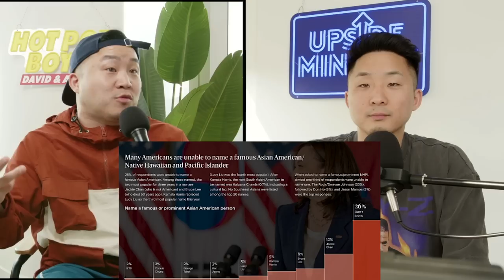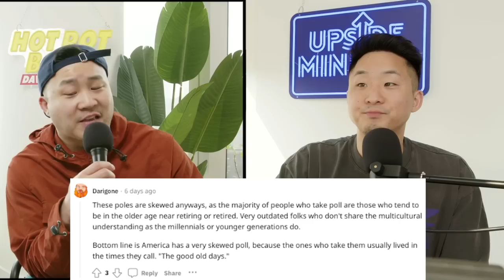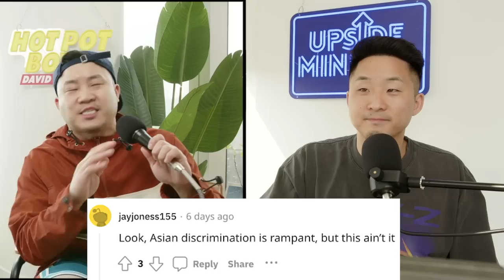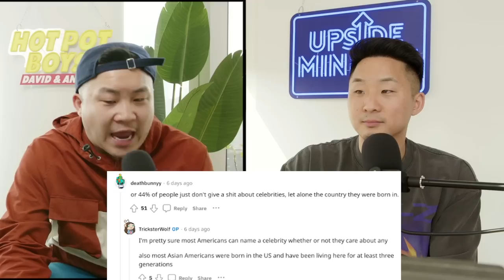44% of Americans Can't Name a SINGLE Famous Asian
SOURCE:

Follow us for more personal content!
▸ Joint
CAMERA //
EDITOR //